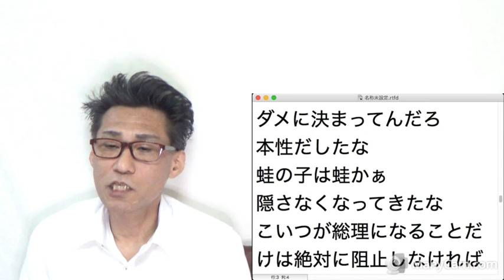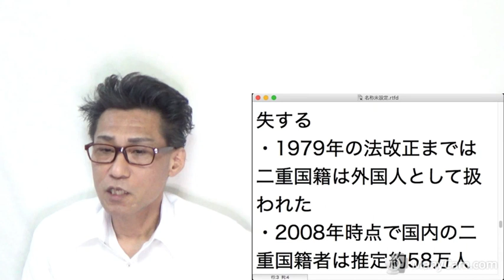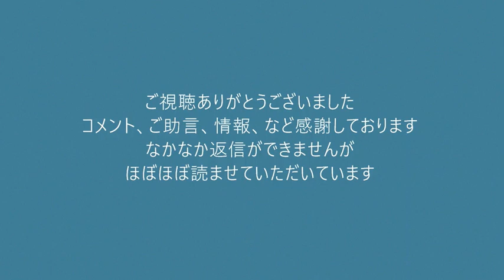河野太郎「二重国籍を認めないのはおかしい」きっぱり売国、こいつの総理だけは絶対阻止しないと 20220114